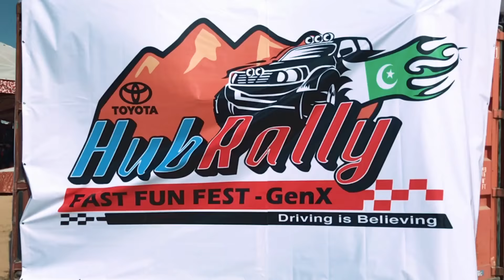Toyota Hub Rally | Vlog 02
Toyota Hub Rally, Lasbela Baluchistan.